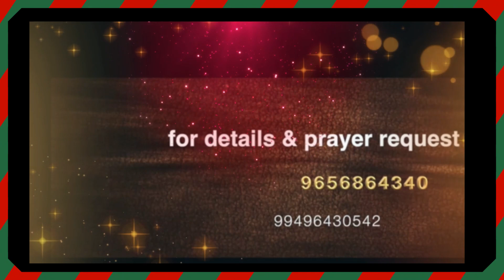JESUS THE DIVINE HEALER - EPISODE - 1606